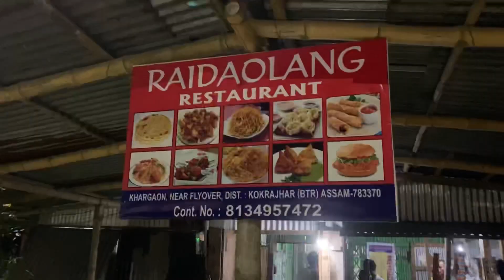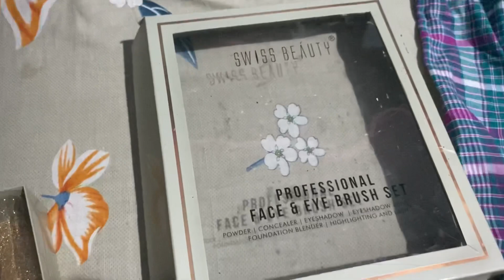Sikla pwr alac japwidg Jwngnao guys 🤣 minina twiswi || Jenia Brahma